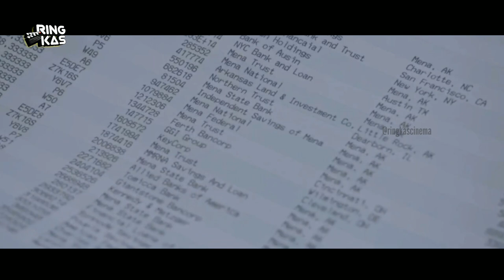SELAMA ONGKIR NYA SIP, APA AJA GUE ANGKUT ! - Alur Film American Made 2017 Tom Cruise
American Made adalah film biografi kriminal Amerika Serikat tahun 2017 yang disutradarai oleh Doug Liman dan diproduseri oleh Brian Grazer, Brian Oliver, Tyler Thompson, Doug Davison dan Kim Roth. Naskah film ini ditulis oleh Gary Spinelli berdasarkan kisah nyata Barry Seal, mantan tentara dan pilot Trans World Airlines yang terlibat dalam kasus penyelundupan narkoba dan pencucian uang yang bekerja sama dengan kartel Medellín.. Film ini dibintangi oleh Tom Cruise, Domhnall Gleeson, Jesse Plemons dan Sarah Wright.